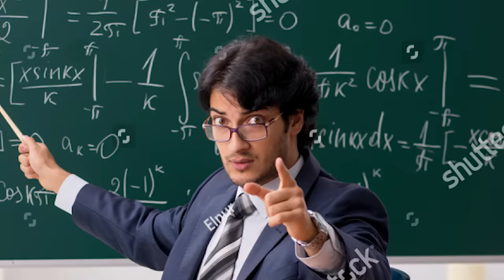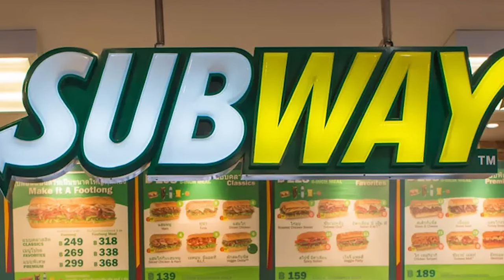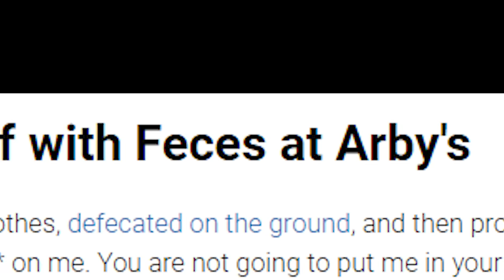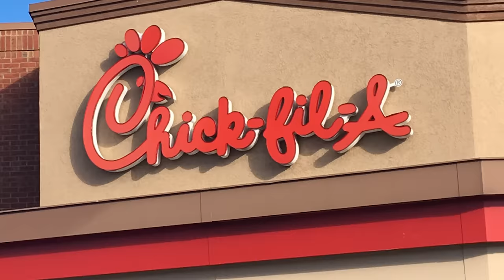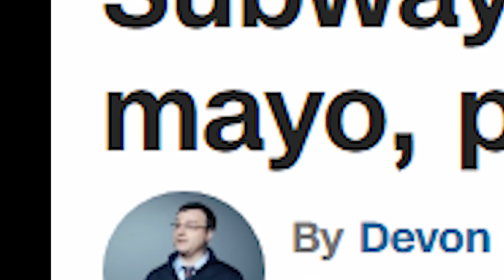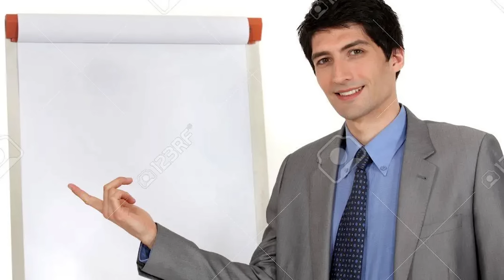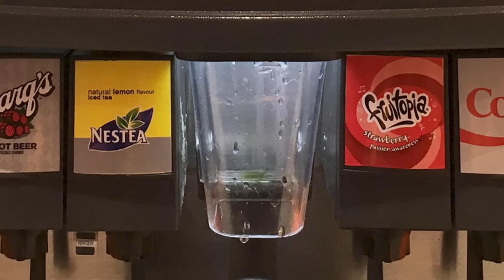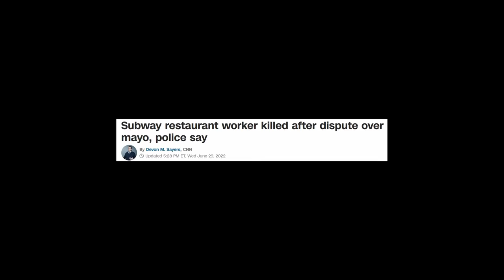Fast Food Employment: Pain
IM BACK!